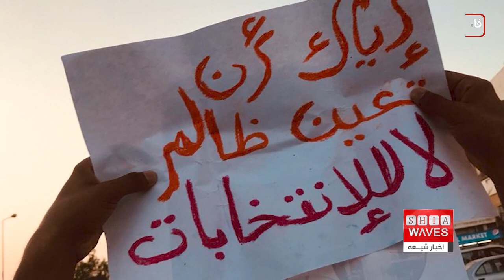آغاز انتخابات بحرین در سایه تحریم آن از سوی اکثریت شیعه - علی اکبری گزارش می دهد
حکومت آل خلیفه از زمان روی کار آمدن تا به امروز، انواع ظلم، ستم، فشار، شکنجه و جنایت ها را علیه شیعیان بحرین اعمال کرده است.
در واکنش به این رفتار حکومت با شیعیان، این اکثریت جمعیتی تصمیم گرفته اند که انتخابات پارلمانی این کشور که امروز، شنبه، آغاز شده را تحریم کنند.

انتخابات پارلمانی و شوراهای شهر بحرین صبح امروز، شنبه در سایه تحریم شیعیان و جمعیت ها و احزاب مخالف آغاز شد.
در این انتخابات که شیعیان آن را صوری و فرمایشی می دانند، ۴۳۳ نامزد برای تصدی ۴۰ کرسی پارلمانی به رقابت با هم می پردازند.
۱۷۳ نامزد نیز برای تصدی ۳۰ کرسی شوراهای شهر رقابت می کنند. این انتخابات در ۵۵ مرکز رای گیری برگزار می شود.
به نوشته روزنامه دولتی الخلیج بحرین، ۱۱ جمعیت محلی و نهاد ملی حقوق بشر بر این انتخابات از طریق ۴۴۹ ناظر نظارت دارند.
این درحالی است که احزاب و جمعیت های مخالف در بحرین منحل شده اند و رهبران مخالف و مردم بحرین تاکید می کنند که جمعیت ها و نهادهای ملی حقوق بشری یاد شده همگی وابسته به حکومت بحرین هستند و در ظاهر وجهه ای حقوق بشری دارند اما در نهان اهداف حکومت بحرین را دنبال و تلاش می کنند که از حکومت چهره مدافع حقوق بشر ارایه دهند.
سازمان ها و نهادهای حقوق بشری مستقل تاکنون بارها درباره سرکوب گیری حکومت بحرین علیه مردم و رهبران مخالف گزارش داده و آن را محکوم کرده اند.
حکومت بحرین جمعیت ها و احزاب مخالف را منحل و از نامزد شدن مخالفان و شخصیت های مستقل در انتخابات نیز با بهره برداری از قانون موسوم به انزوای سیاسی جلوگیری کرده از این رو، این جمعیت ها و احزاب انتخابات را رقابتی ندانسته بلکه تاکید می کنند که این انتخابات صرفا فرمایشی و صوری است.
آنها خواهان تحریم انتخابات شده اند. شیعیان بحرین نیز همسو با برگزاری تظاهرات و تجمع در هفته های اخیر بر تحریم انتخابات و هبستگی با زندانیان سیاسی این کشور تاکید کرده اند.